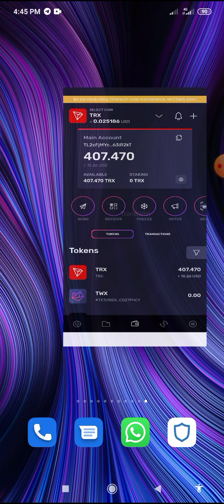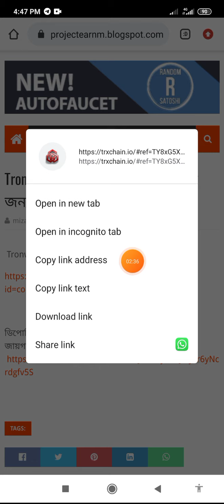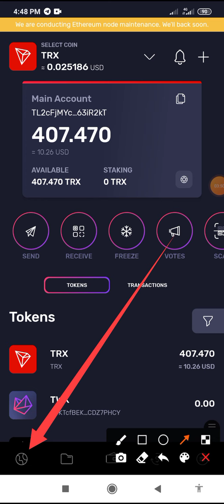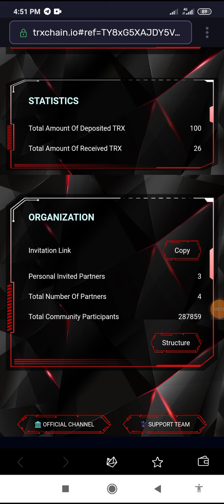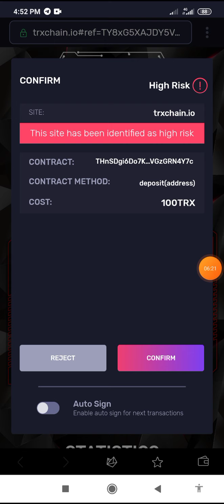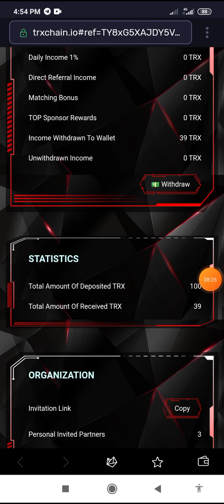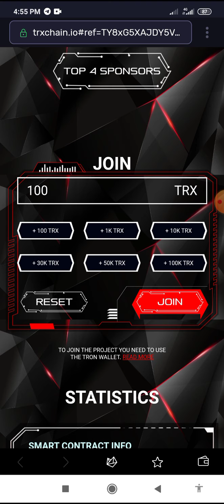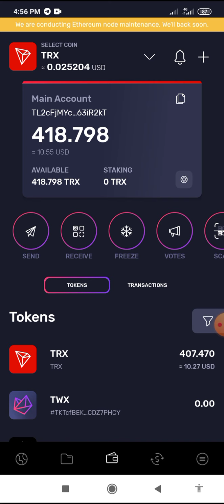Online income bd payment bkash.Earn money online.Online income 2020.how to make money online bitcoin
Online income bd payment bkash | Earn Money Online | online income bangladesh 2020|| how to make money online paypal.

Earn daily   $50 Dollar.  Payment baksh।।Online income bangladesh 2020।।

হ্যালো বন্ধুরা👨‍👩‍👦‍👦👨‍

⭕Reffer code--